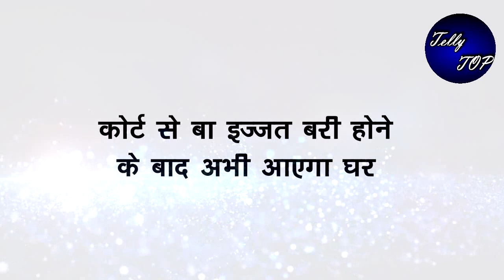KUMKUM BHAGYA || कोर्ट से बाइज्जत बरी होने के बाद अभी आएगा घर पीछे-पीछे पहुंचेगी पुलिस